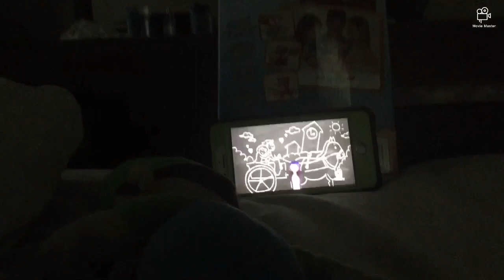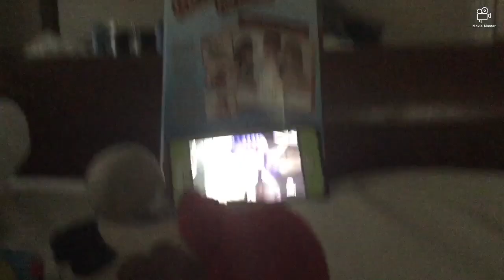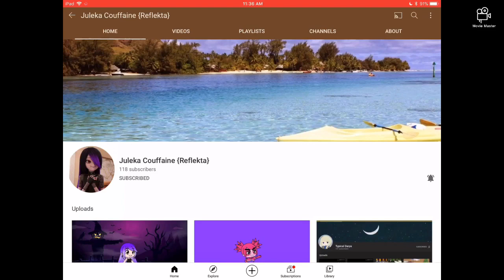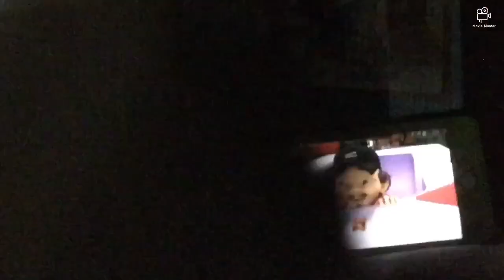A random video I made 😂